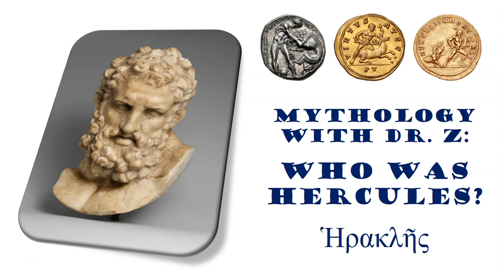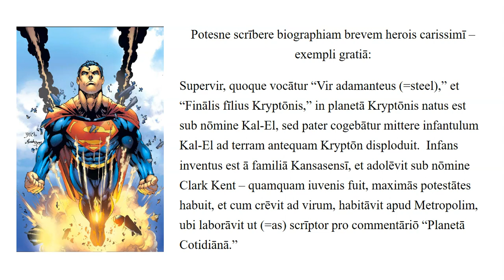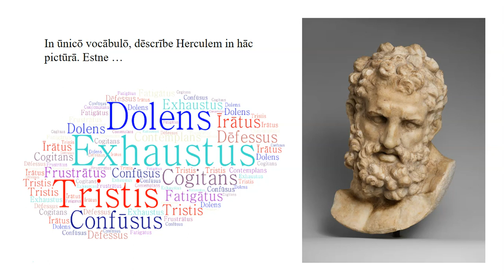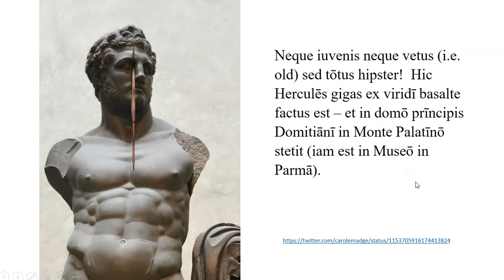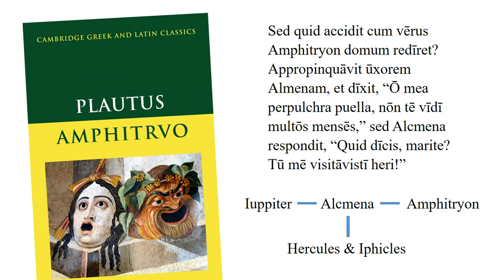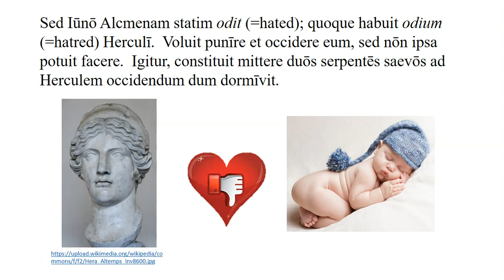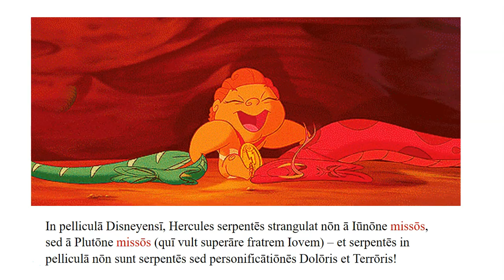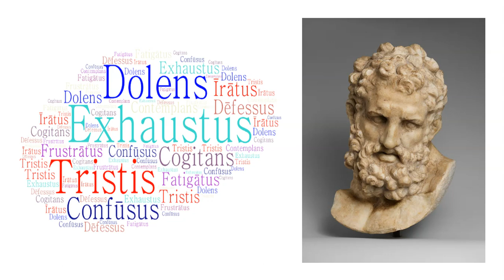Who was Hercules? (Mythology with Dr. Z)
Who was Hercules, and why is he a hero?  Is he a tragic hero?
Why or why not?  What does that even mean?  In this session, we will discuss (some in Latin) how was Hercules similar to (and different from) modern superheroes, how ancient peoples visualized Hercules, and we will explore the events surrounding his birth and why he had to perform his labors in the first place.